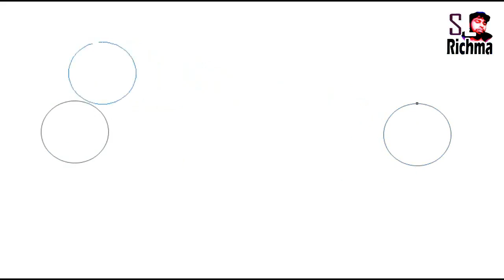illusions make me crazy -science- sinhala